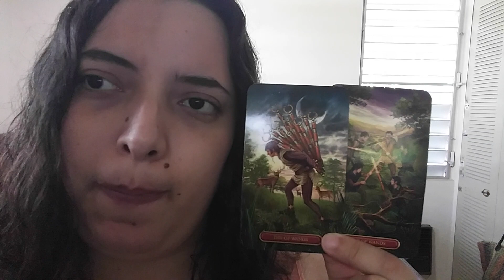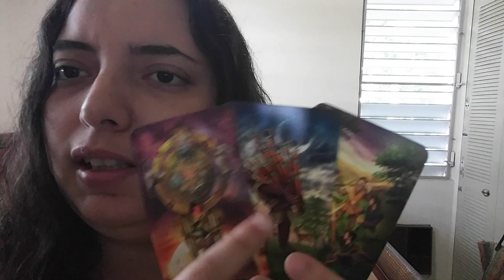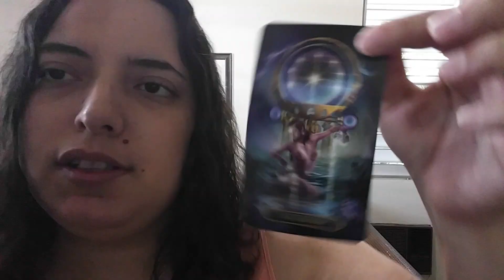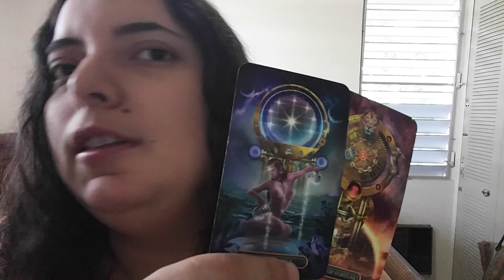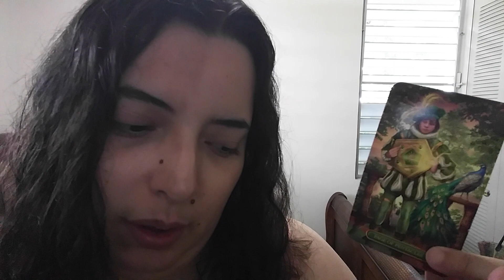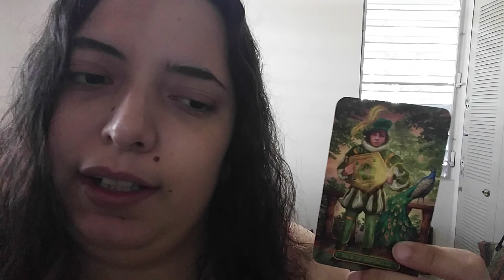Pisces DECEMBER 2020 THEIR CURRENT FEELINGS FOR YOU? "Let's Stop Fighting"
Pisces love reading December 2020